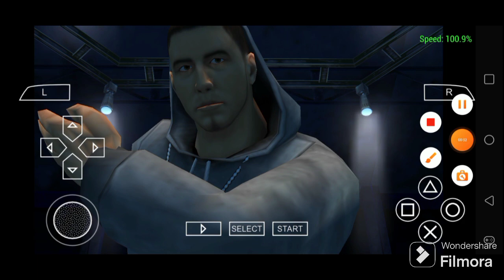Def Jam FFNY The Takeover - Venue Takeover Ep. 258 - Bless takes over at Gauntlet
Bless takes charge at Gauntlet. Enjoy.